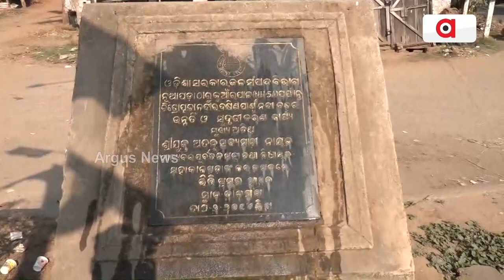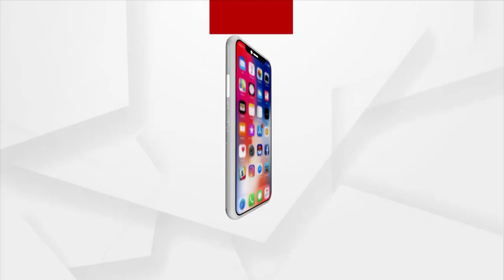Village Under Mahakalapda Area Left Without Motorable Road